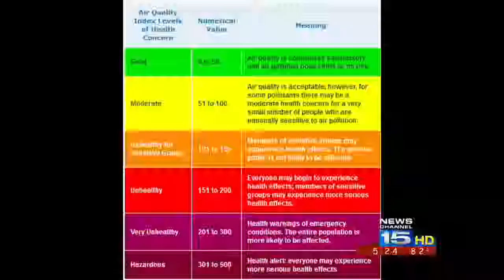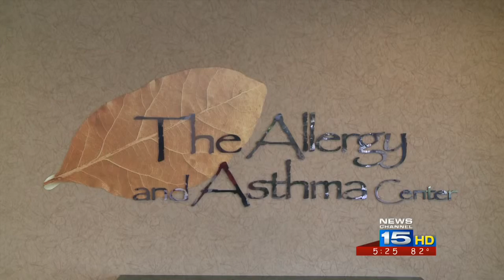Hoosier Haze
Smoke in the air could cause problems for individuals with respiratory issues.